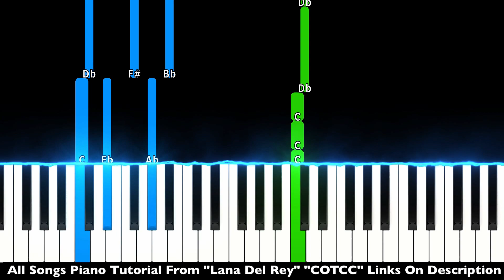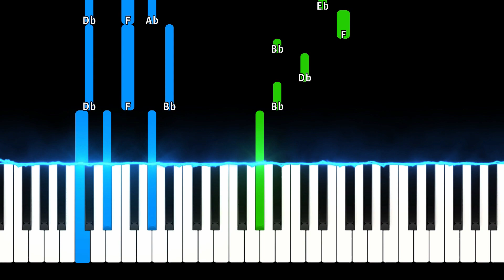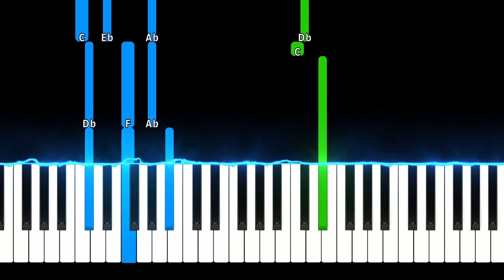Lana Del Rey - Breaking Up Slowly (Piano Tutorial Easy)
► Learn How To Play "Lana Del Rey - Breaking Up Slowly" (Piano Tutorial | Piano Cover)

► All Songs Piano Tutorial From “Lana Del Rey” "Chemtrails over the Country Club" Click Here

🔎 SOCIAL 🔎